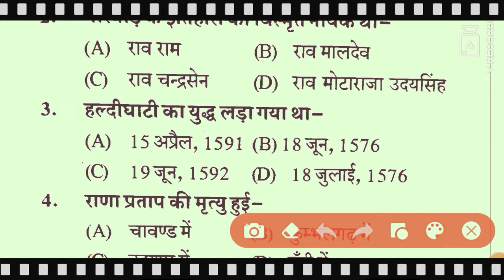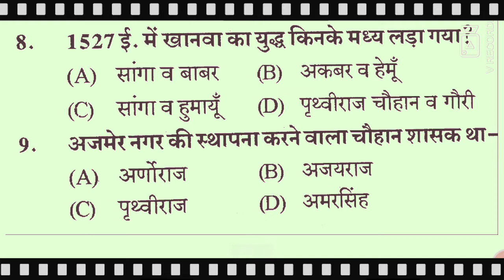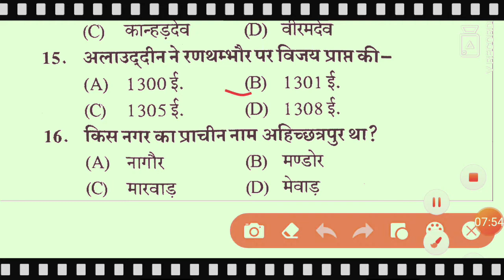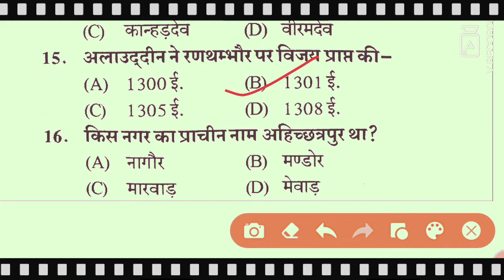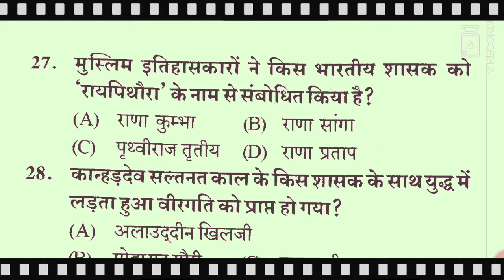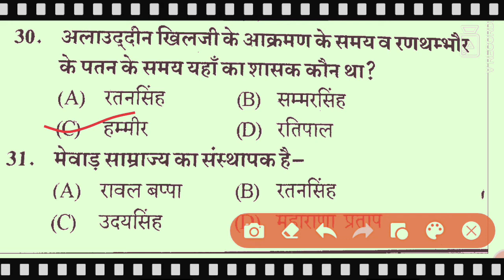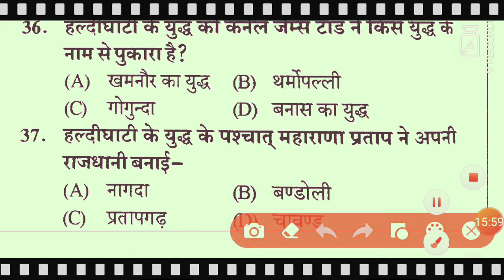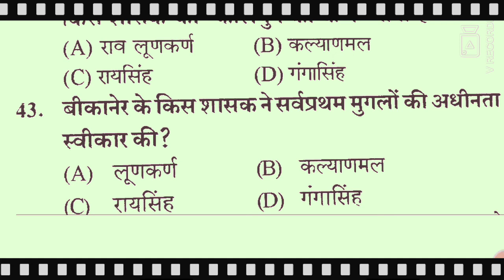राजस्थान इतिहास के महत्वपूर्ण प्रश्न , practice set-2 , सभी परीक्षाओं के लिए महत्वपूर्ण प्रश्न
राजस्थान इतिहास के ऐसे प्रश्न पिछले परीक्षा में बार-बार पूछें गए,  आने वाली सभी परीक्षाओं केलिए महत्वपूर्ण प्रश्न,
पुलिस, पटवारी, LDC,BSTC, HIGH COURT AND OTHER, सभी परीक्षा के लिए महत्वपूर्ण प्रश्न

BY K.K.SIR,

PREVIOUS class LINK join us.